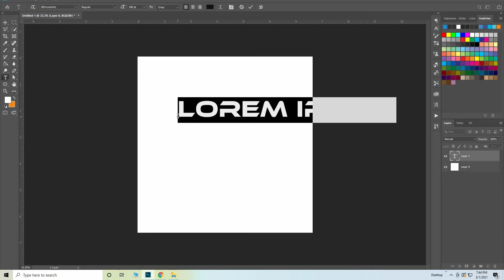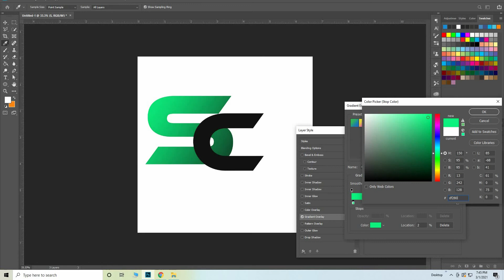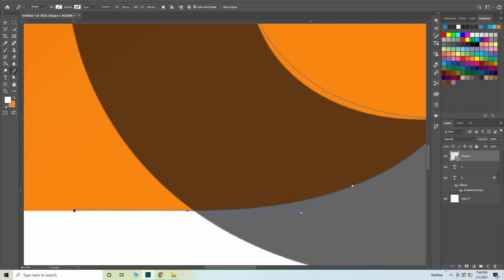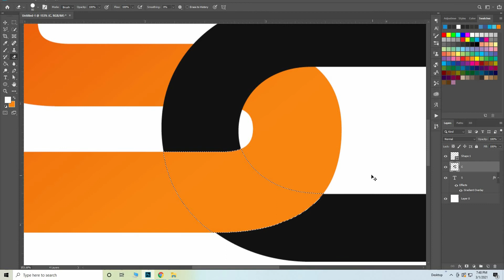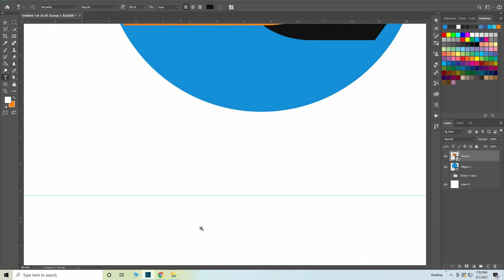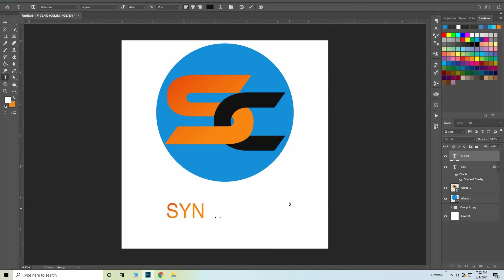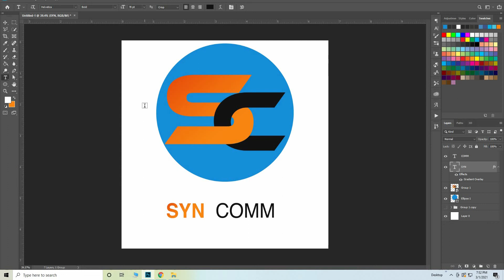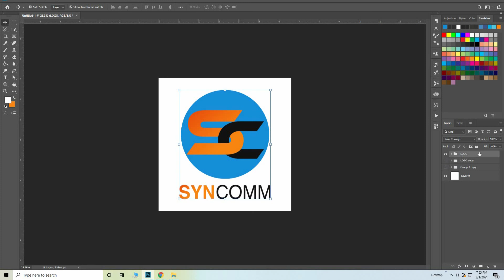New Logo design 2021 I Logo Design in photoshop cc l Business Logo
Design Proses: When you start a logo design 1st of all you need to know some basic tools. then you should build a concept for your logo. then you start your design work and finally make a good presentation.